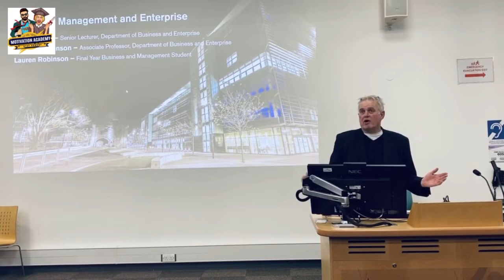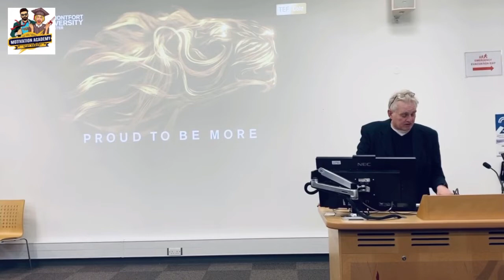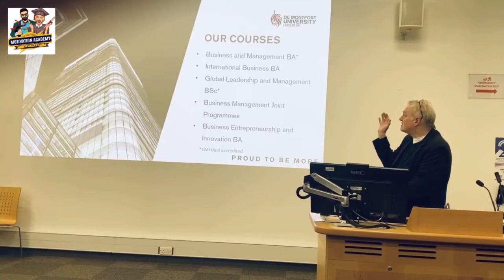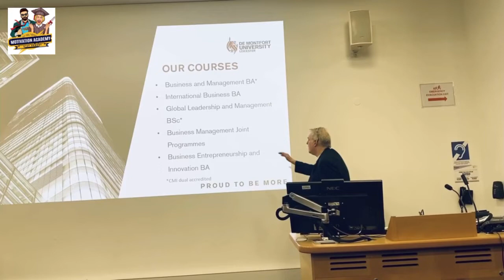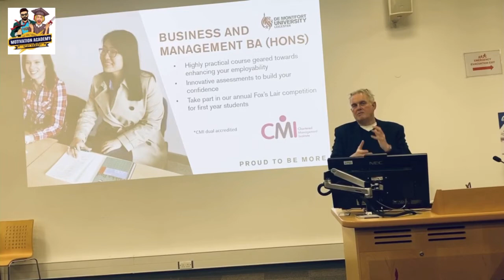Why is it worth it to study Business Management Degree in UK?